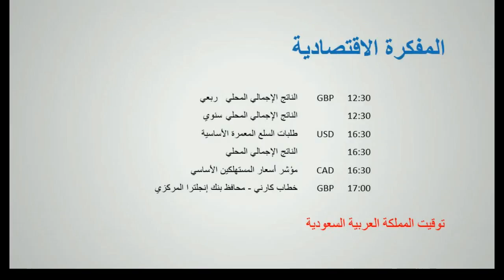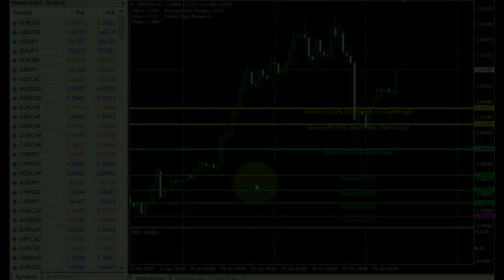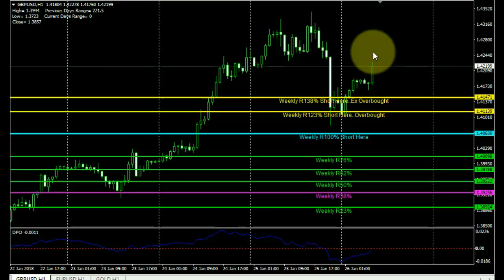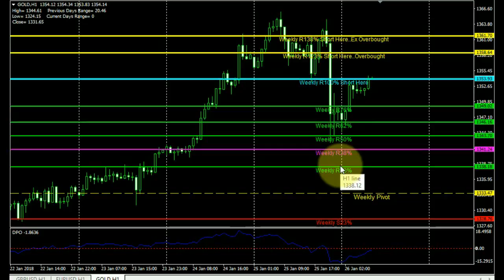سي ام تريدينج CMT – اخبار الفوركس اليومية 26012018